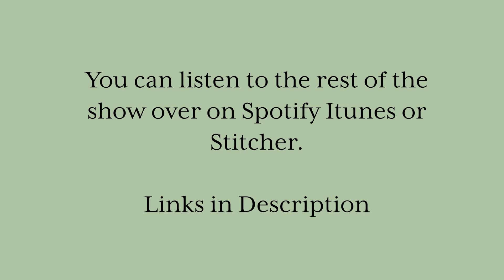How To Be Resilient Through Adversity } GRACE SMITH } EP 18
RESILIENCE THROUGH ADVERSITY
Ever feel like asking God 'WHY!?'
In this week's episode, Grace shares her story of a tragic climbing accident, being an environmental scientist, living in developing countries, grief, acceptance, and steps of faith.
Be encouraged.